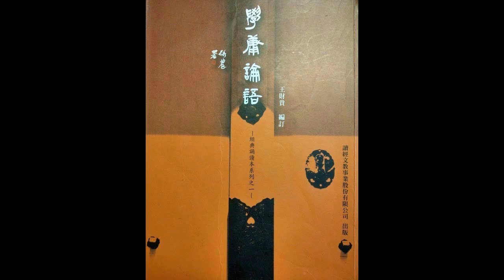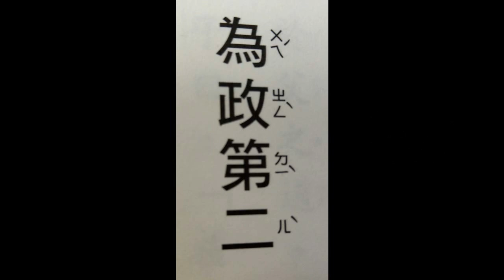適合學齡前幼兒初階速度~論語~為政第二~20-24(導讀版)